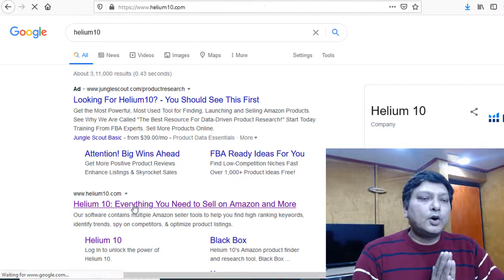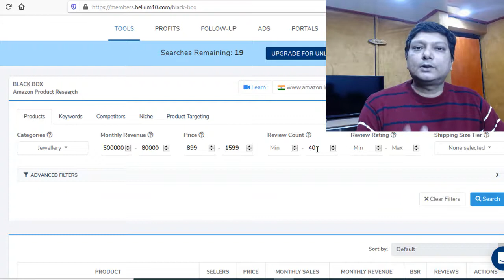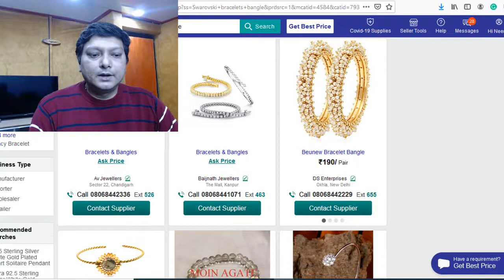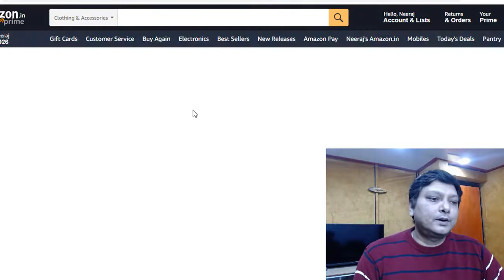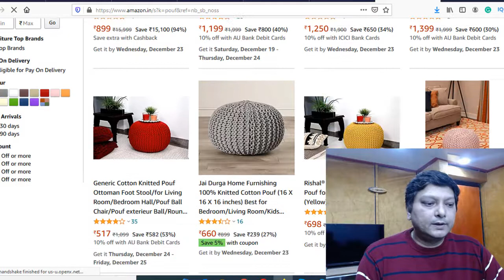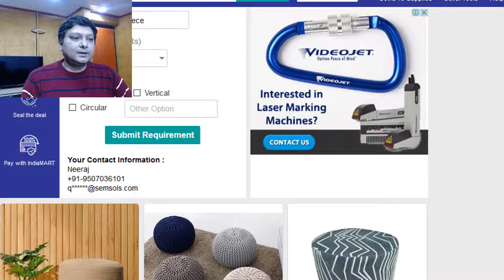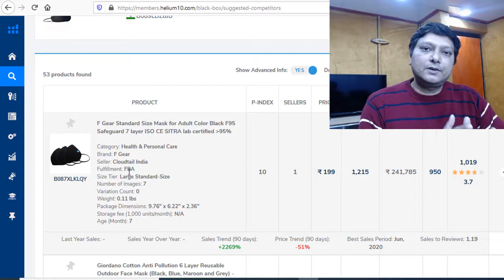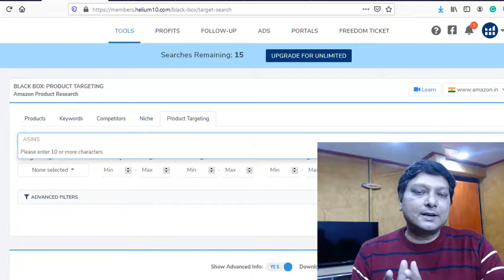Amazon Product Research Free Best Way For India Hindi-अमेज़न के लिए सही प्रोडक्ट कैसे ढूंढे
If you are a seller on amazon and flipkart and not able to find the best products to sell on amazon then this video will help you to learn how to find the best products to sell on amazon and flipkart.

I am going to reveal many options to find the best product via keyword, ASIN and competitor. All tools are free and you can easily learn how to use them. Just go through the complete video and don't miss the single step. If you are a new e-commerce seller then this video will guide you to get the best products , winning products to sell on amazon and flipkart.